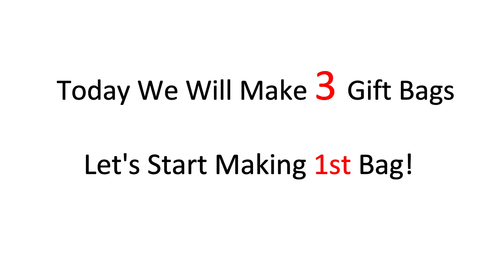Christmas Gift Bags - 3 Paper Purse Making Ideas at Home | Paper Purse Gift Bag Making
We are a team of creative individuals who love creating DIY crafts using best out of waste materials. We believe in making eco-friendly and innovative crafts.